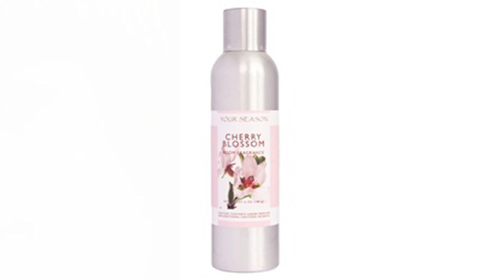Room Fragrance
Doesn't matter what school you go to, the dorms smell nasty.  You're not allowed to burn candles or burn incense in the dorms so what are you supposed to do about that terrible stench?  Dormco.com's Dorm Room Fragrances will eliminate it, even the strongest of B.O.s and make your room smell fantastic!! They have a ton of different scents from rain forest to spiced pumpkin to save you from those awful dorm smells.
Song: Glass Breaker by The Crystal Method

Shipping is only $2.95!